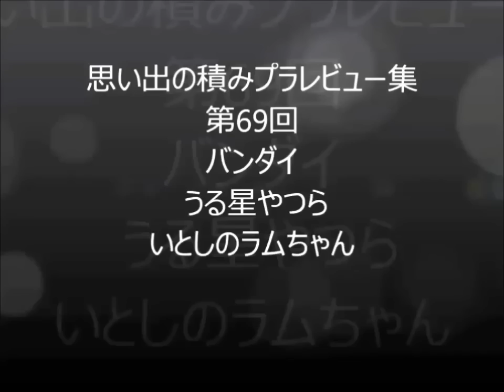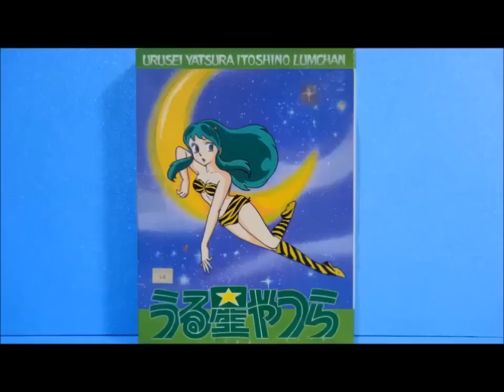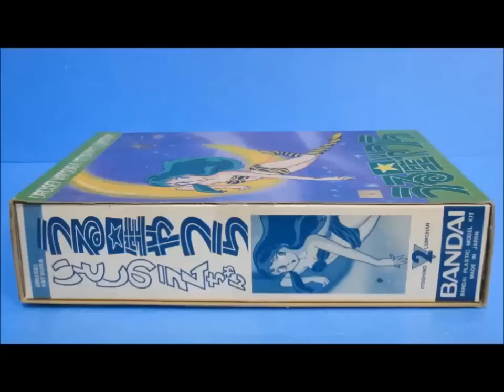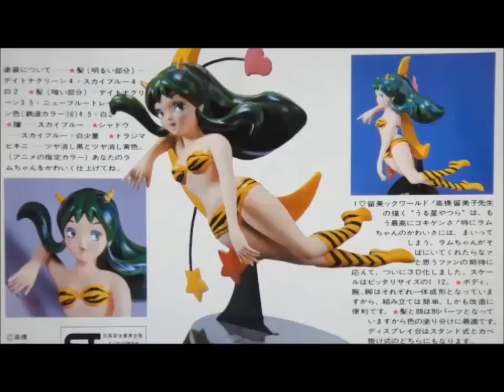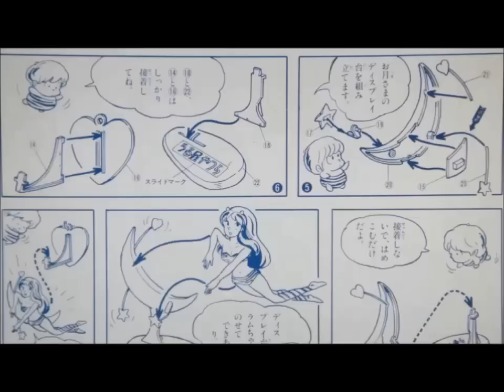思い出の積みプラレビュー集 第69回 ☆ バンダイ うる星やつら いとしのラムちゃん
積みプラレビュー集 第69回 ☆ バンダイ  うる星やつら いとしのラムちゃん
[説明]
バンダイさん謹製、うる星やつら いとしのラムちゃんは1982年のガンプラブーム真っ最中に500円で発売されたキットだよ。
まさに美少女フィギュアの原点、出来はともかく当時のガキンチョが夢中になったキットなのだー!! .

◆最新のプラモデル↓